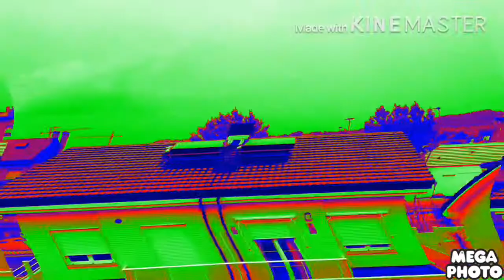Lightning Strike 7 (Sponsored By Preview 2 Effects)